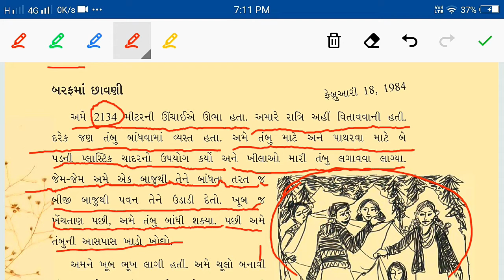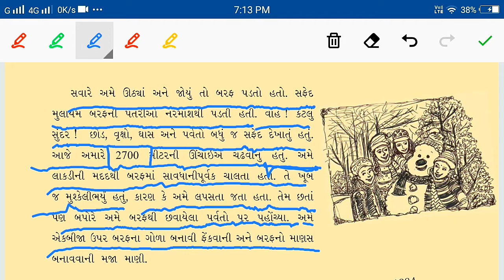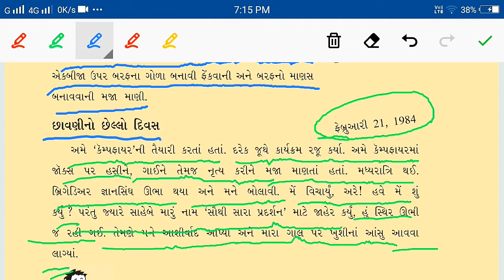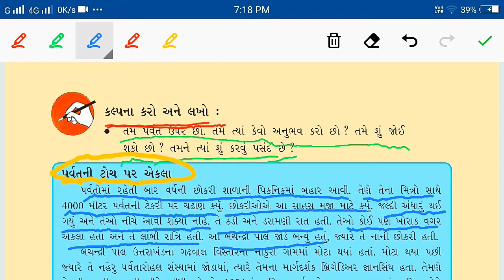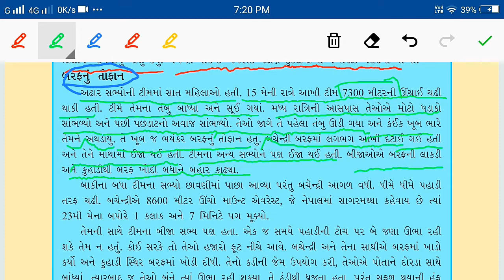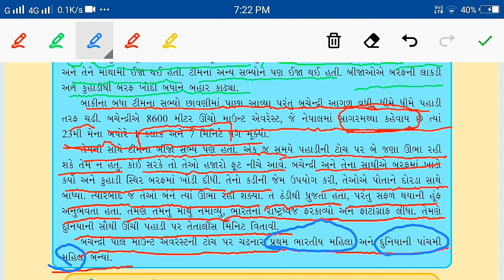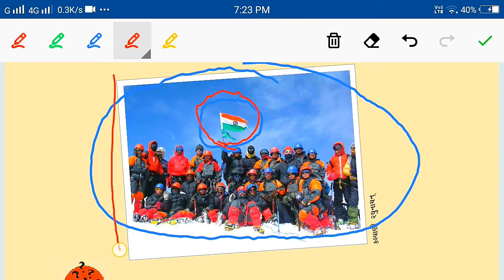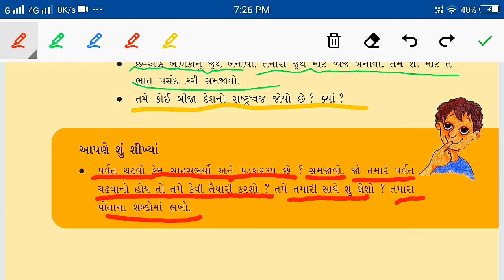Std 5 EVS Ch 9 Chadhiye ucha chadhan Lec 6